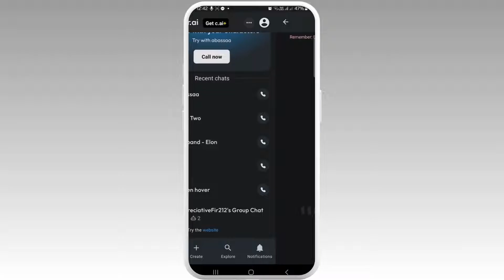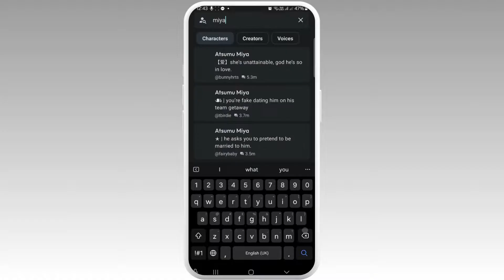How to DM Character in Character Ai 2024?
Curious about how to chat one-on-one with a character in Character AI? In this video, I'll walk you through the steps to start a private conversation with any character you choose! Whether you're looking to dive deeper into an AI’s personality or have a unique interaction, I’ve got you covered.